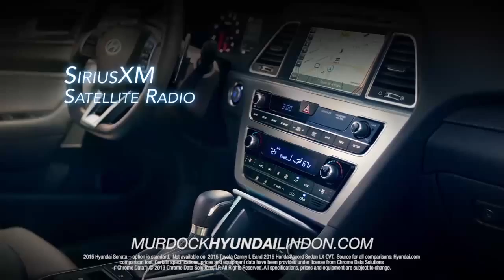Murdock Hyundai of Lindon HDAA 2015 Sonata Comparison